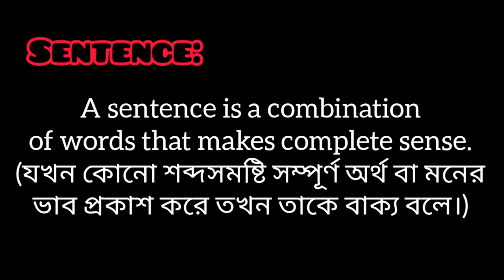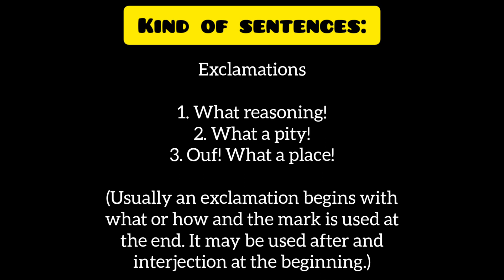What Is Sentence// Types of sentences// Basic Grammar For Beginners// allinone, staywithdebalina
kind of sentences?
what is subject & predicate?
Easy grammer for all students